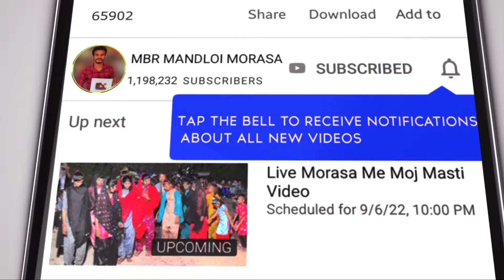अलीराजपुर भगोरिया हॉट Video 2024 / Alirapur Bhogoriya Hat Video 2024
album:- अलीराजपुर भगोरिया हॉट Video 2024 / Alirapur Bhogoriya Hat Video 2024

🎤Singer :-
⚫Studio :-
⚫ Youtubers :- MBR MANDLOI